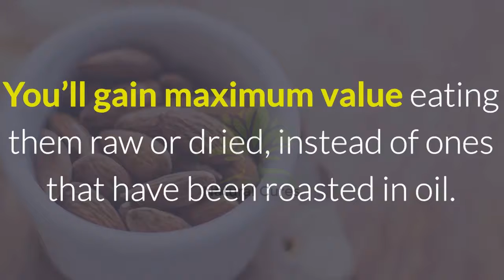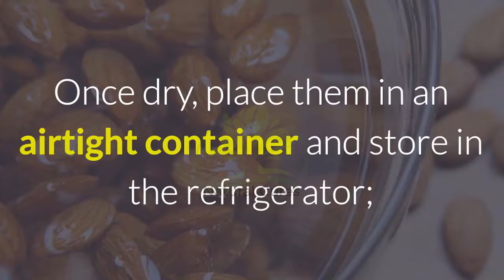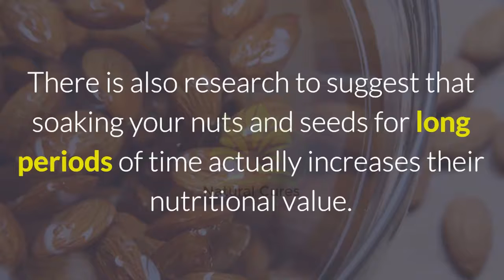We've have been eating seeds and nuts wrong our whole life/Natural Cures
We often forget how delicious seeds and nuts are. And they provide a wealth of nourishment, as well. They contain an abundant supply of essential proteins, nutrients, healthy fats and fiber.

Seeds and nuts are storehouses of phytic acid, and regular consumption can prevent osteoporosis. However, our digestive system is unable to break this acid down, especially if we consume large amounts of these snacks.

You’ll gain maximum value eating them raw or dried, instead of ones that have been roasted in oil.

Another way to extract all the nutrients housed within seeds and nuts, is to activate them - except chia and hemp seeds.

Soaking nuts and seeds begins the process of germination thus breaking down the phytic acid and enzyme inhibitors. This in turn make the nutrients a lot more readily available. There is also research to suggest that soaking your nuts and seeds for long periods of time actually increases their nutritional value.